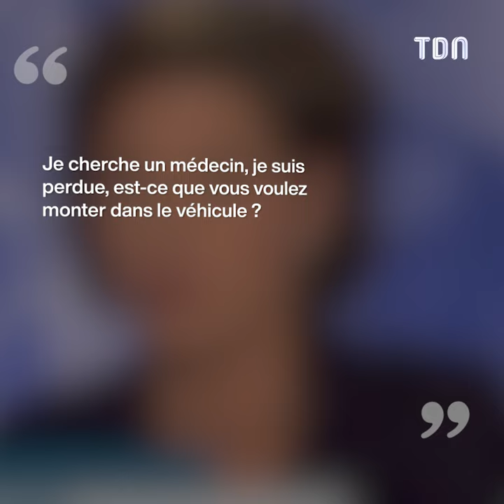Monique Olivier : les critères très spécifiques de la première victime de son mari Michel Fourniret